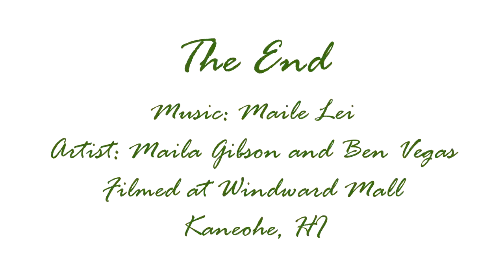Maile Lei with Maila Gibson and Ben Vegas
Maile Lei sung by Maila Gibson and Ben Vegas who provided the entertainment on Feb. 7, 2018 at Windward Mall, Kaneohe, HI during a farmer's market.